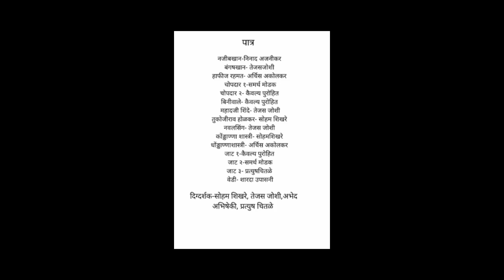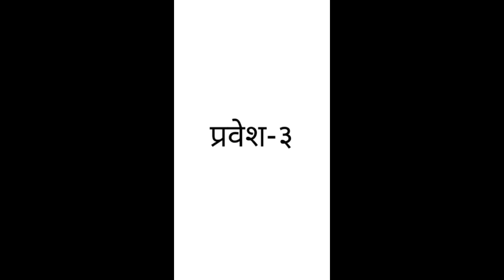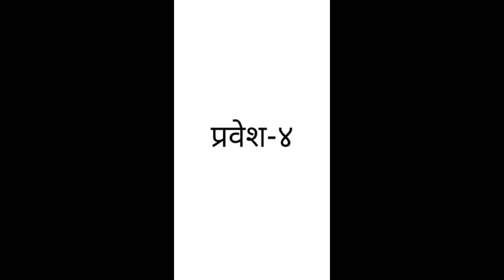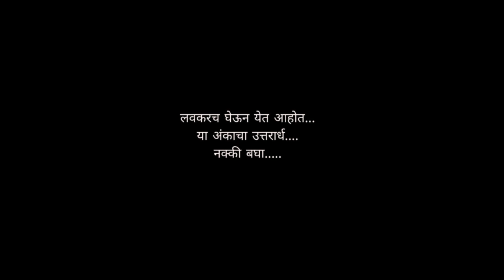संगीत उत्तरक्रिया : अंक २,भाग १ Sangeet Uttarkriya: Ank 2,part 1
२८ मे रोजी म्हणजेच स्वातंत्र्यवीर सावरकरांच्या जयंतीच्या दिवशी स्वातंत्र्यवीर सावरकर लिखित संगीत उत्तरक्रियाच्या पहिल्या अंकाचे नाट्यवाचन आपल्यासमोर आम्ही घेऊन आलो होतो. आज या नाटकाच्या दुसऱ्या अबकाचा पहिला भाग म्हणजेच पूर्वार्ध आपल्यासमोर घेऊन आलो आहोत. भारतरत्न स्वातंत्र्यवीर विनायक दामोदर सावरकरांना आदरांजली वाहण्याचा हा काही लहान मुल्लांनी केलेला छोटा प्रयत्न आहे.

टीप: पहिला अंक पाहिल्यास दुसऱ्या अंकाचा अधिक लाभ उठवता येईल.
       बघताना हेडफोन्स नक्की वापरा.